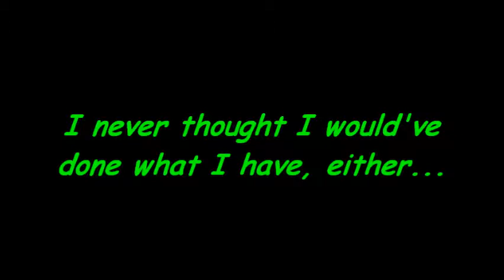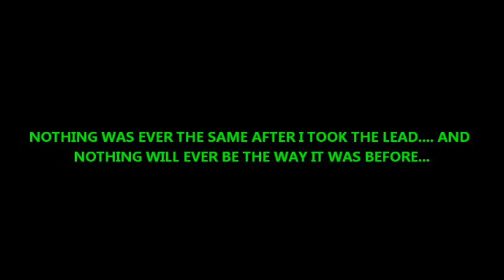Phantomstar's Reign trailer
THE ONLY THING I OWN IS THE ART!!! NOT THE SONG! THE SONG IS NEW DIVIDE BY LINKIN PARK!!! And I am still in need of a background artist and the casting call for Phantomstar's Rein will be out soon.